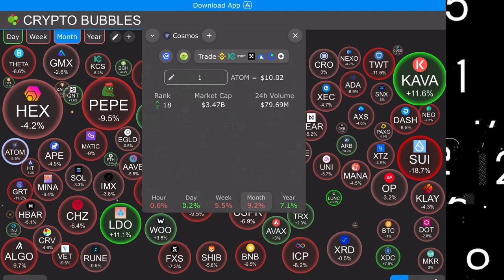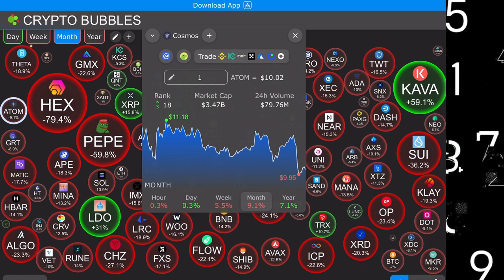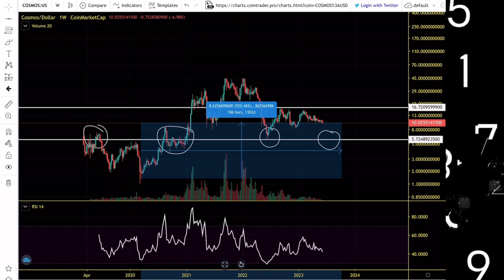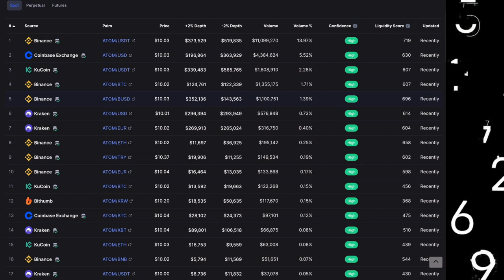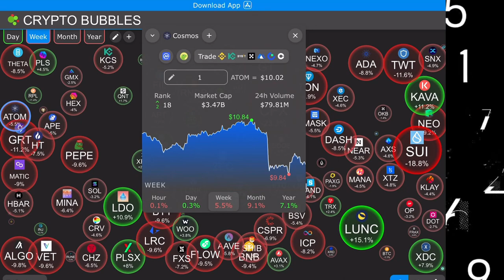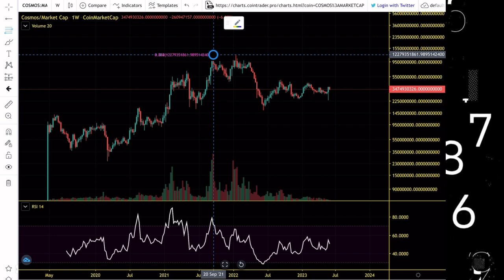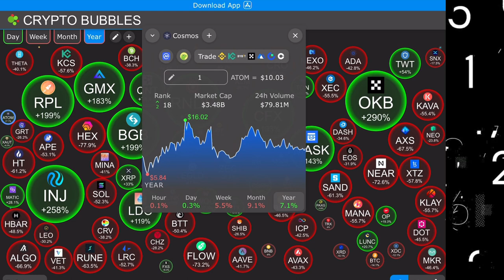Cosmos (ATOM) Ready For Bear Market Altseason Rally. ATOM Chart Analysis And Price Prediction 2023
Cosmos bills itself as a project that solves some of the “hardest problems” facing the blockchain industry. It aims to offer an antidote to “slow, expensive, unscalable and environmentally harmful” proof-of-work protocols, like those used by Bitcoin, by offering an ecosystem of connected blockchains.

Cosmos’ origins can be dated back to 2014, when Tendermint, a core contributor to the network, was founded. In 2016, a white paper for Cosmos was published — and a token sale was held the following year. ATOM tokens are earned through a hybrid proof-of-stake algorithm, and they help to keep the Cosmos Hub, the project’s flagship blockchain, secure. This cryptocurrency also has a role in the network’s governance.

The project’s other goals include making blockchain technology less complex and difficult for developers thanks to a modular framework that demystifies decentralized apps. Last but not least, an Interblockchain Communication protocol makes it easier for blockchain networks to communicate with each other — preventing fragmentation in the industry.

Cosmos (ATOM) Ready For Bear Market Altseason Rally. ATOM Price Chart Analysis And Price Prediction 2023

MLC